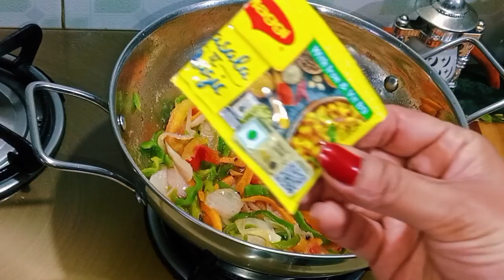मेरे हसबैंड ने इस पास्ता को खाने के बाद रोज शाम को इस पास्ता को बनाने के लिए बोल दिया 😋 Maggie Pasta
Hello 👋 dosto kaise ho aap sabhi 👍 aaj main aap sabhi ke liye maggie masala pasta recipe lekar aai hun aap sabhi ko bahut pasand aayega

Ingredients _____
1 Cup Pasta 🍝
2 Tbsp 🛢️
1 Tsp Ginger Garlic 🧄 Paste
2 Chopped Onion 🧅🧅
2 Chopped Tomatoes 🍅 🍅
2 Chopped Capsicum 🫑🫑
2 Chopped Carrot 🥕🥕
2 Chopped Green Chilli 🌶️🌶️
1 Tsp Black Paper Powder
2 Packet Maggie Masala
Salt 🧂 To Taste 😋
2 Slice Amul Cheese 🧀
_________________Enjoy 🤷
lunch recipe
healthy breakfast recipe
tasty dinner recipes
modak recipes
ganpati bappa bhog thali recipes
kitchen tips
sham ka nashta recipes
recipe
recipe
masala kitchen pasta recipe
maggie masala pasta recipe
cheese pasta recipe
kavita's kitchen pasta recipe
chef pasta recipe
Priyanka Ki Cooking Idea maggie masala pasta recipe